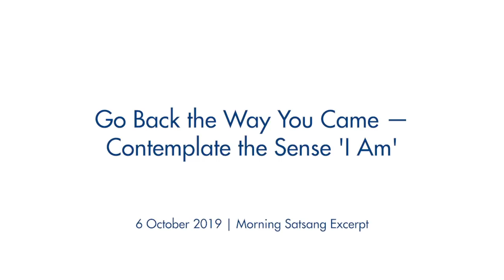Go Back the Way You Came — Contemplate the Sense ‘I Am’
SATSANG OF THE WEEK

Moojibaba gives a potent and distilled guidance into the recognition of the pure sense ‘I Am.’

“Remain conscious just of the sense ‘I Am,’ without connecting to anything else. This itself will be a marvellous exercise for you. Then I would like to ask you after, ‘What did you find?’

The more you are stabilising in this ‘I Am,’ you will see the wealth of this. You will feel the health of this. You will see the unending-ness of this. You will feel the joy and the love of this. You will feel the compassion and the wisdom of this. This you must find.”

Excerpt from the Satsang, ’I Am' — Is It An Incomplete Statement or the Most Complete?
6 October 2019 | Morning Satsang
‘First’ Zmar Silent Retreat

This video is the ‘Satsang of the Week’ for 24 November 2019